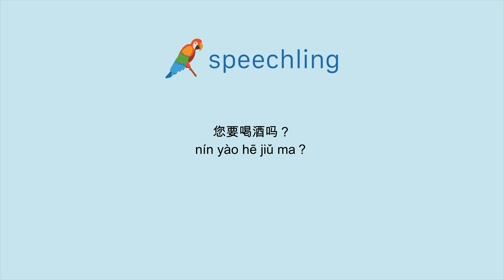How to say "Would you like some wine?" in Chinese (Simplified)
Male Voice:
您要喝酒吗？

Female Voice:
您要喝酒吗？

Male Voice Translation:
Would you like some wine?